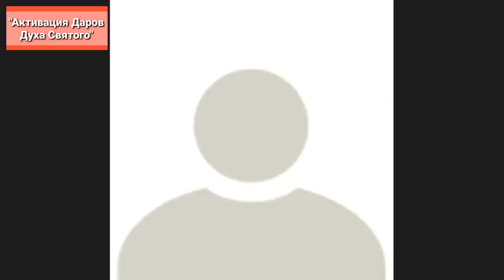Olga Kvasova – СЛУЖЕНИЕ ОНЛАЙН – (Активация Даров 2022) –Дары Духа Святого. Проводит Анна Щипицына.